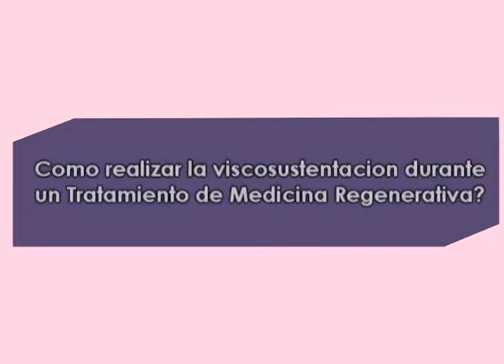La importancia de la viscosustentacion de la Medicina Regenerativa